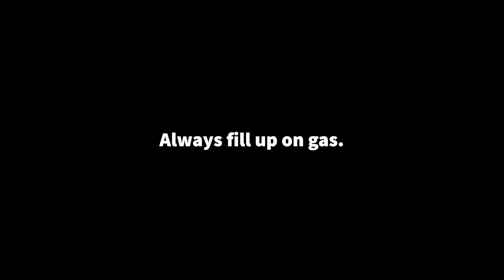Roblox Driving PSA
Driving in Roblox can be a daunting task, but with the extensive knowledge this video has to offer, you'll be leaving a path of destruction in no time!